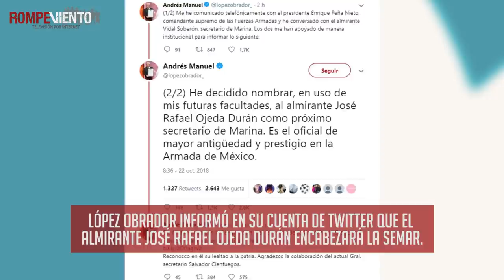José Rafael Ojeda Durán será el próximo secretario de Marina -22/10/2018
El presidente electo, Andrés Manuel López Obrador, nombró al almirante José Rafael Ojeda Durán como el próximo titular de la Secretaría de Marina.
¡Rompeviento TV!